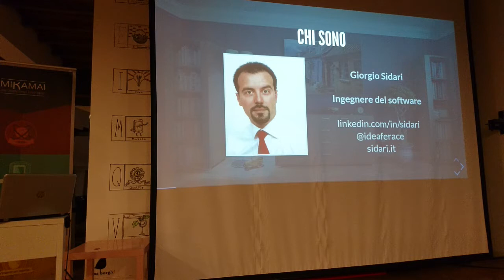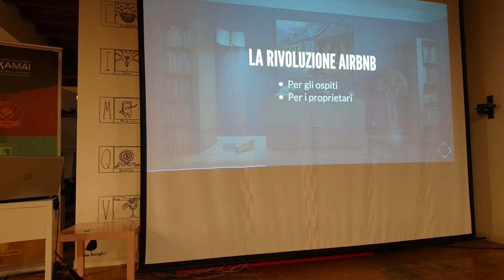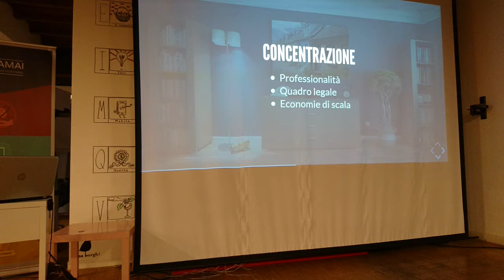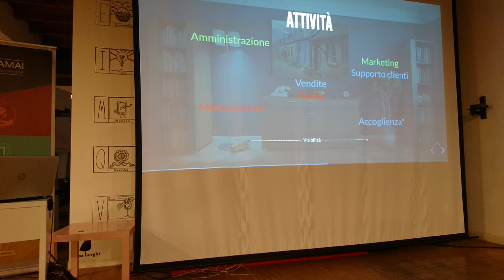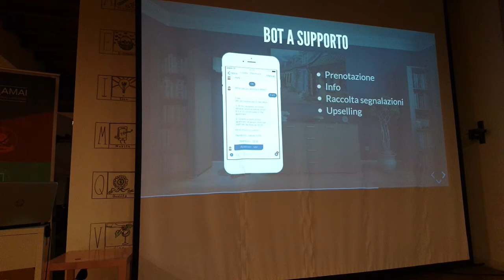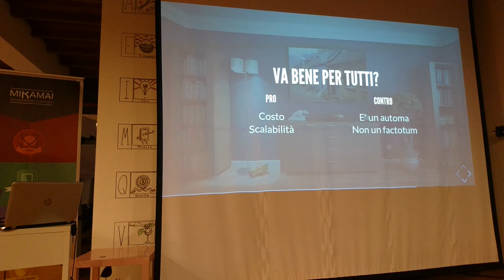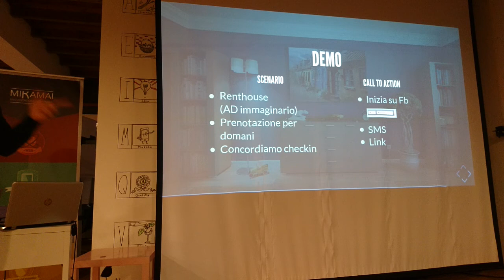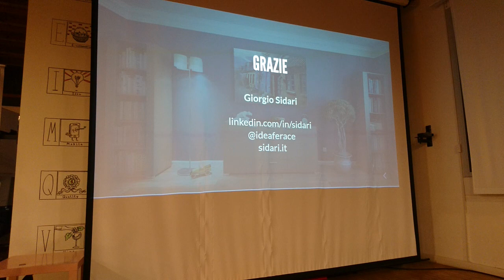Milano Digital Week 2018-03-16 - Appuntamento con il bot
Appuntamento con il bot - Semplifichiamo la nuova ospitalità
di Giorgio Sidari

Affittare un appartamento è particolarmente semplice da alcuni anni grazie a note piattaforme online. La crescente regolamentazione spinge i singoli a rivogersi a nuovi operatori professionali, cui vengono affidate decine o centinaia di appartamenti in una stessa località e che funzionano come hotel distribuiti: gestione centralizzata ma camere diffuse sul territorio.
Come si organizza un’attività del genere? Il nuovo mercato pone qualche sfida all’operatore, come l’inadeguatezza dei gestionali alberghieri tradizionali,. Anche il cliente ha le sue difficoltà: a volte pensa di aver prenotato un albergo con reception in loco aperta 24 ore, e scopre di dover fare checkin su appuntamento, direttamente all’appartamento.
Tra le possibili automazioni per questi nuovi esercizi approfondiamo l’attività del customer service; esploriamo i benefici che può portare un chatbot per comunicare le regole della casa, fissare gli appuntamenti e prevenire sorprese.